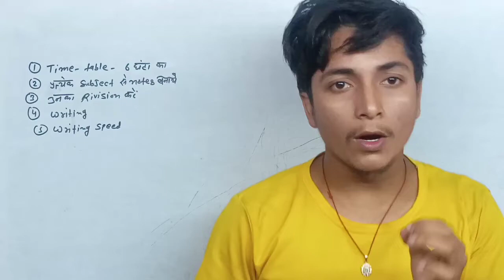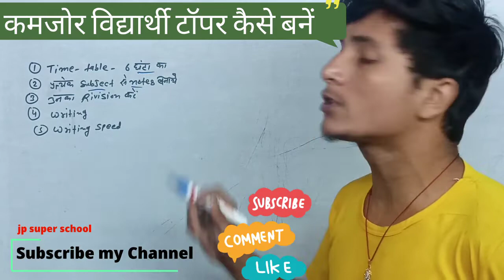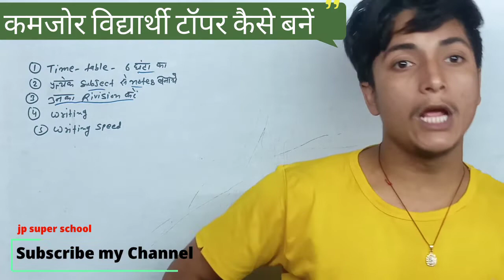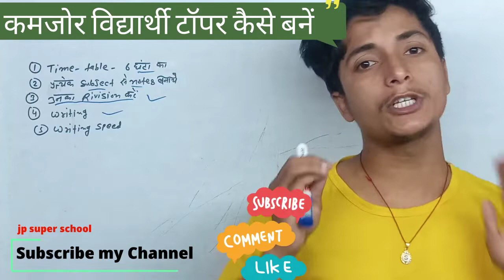कमजोर विद्यार्थी टॉपर कैसे बनें || Board Exam 2023 में टॉपर कैसे बनें | Board Exam 2023 topper trick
2023 me topper kaise bane
topper banane ke tarike
topper kaise bane 2023
2023 topper tricks
2023 में टॉपर कैसे बने
2023 में टॉपर बनने के लिए क्या करें
2023 में पढ़ने का तरीका
2023 में टॉपर कैसे बने स्टडी टिप्स
2023 में इस तरह पढ़े टॉपर बन जाओगे
2023 में टॉपर बनने के तरीके

2023 me topper banane ke kya kare
2023 me topper banane ke liye ye kam kare
2023 me topper banane ke tricks
2023 me topper status
2023 me topper kaise bane
2023 me Topper banane ke liye kaise padhe
2023 me Topper banane ke aasan tarike
2023 topper tricks
2023 में टॉपर कैसे बने
2023 में टॉपर बनने के लिए क्या करें
2023 में पढ़ने का तरीका
2023 में टॉपर कैसे बने स्टडी टिप्स
2023 में इस तरह पढ़े टॉपर बन जाओगे
2023 में टॉपर बनने के तरीके
2023 में टॉपर कैसे बने स्टेटस
2023 में टॉपर बनने के लिए कैसे पढ़े
2030 में टॉपर बनने के आसान तरीके
2023 में इस तरह टॉपर बने
2023 में टॉपर बनने के आसान ट्रिक्स